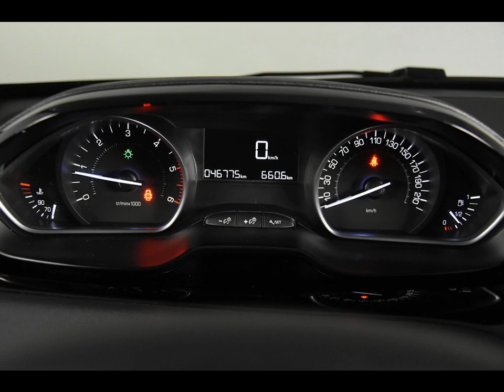PEUGEOT 208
Merk en model: PEUGEOT 208
Uitvoering: 1.6 HDi Active *Navi*Cruise Control*
Transmissie: Handgeschakeld
Brandstof: Diesel
KM stand: 46000
Bouwjaar: 2016
Gewicht: 1126

Bedrijf: Eurodecars Automobielhandel BV
Plaats: Kerkrade